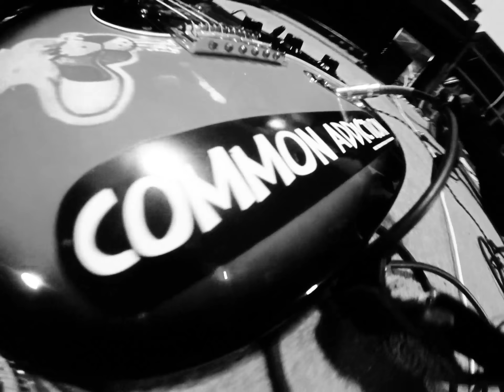Common Addiction - "NES"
Wrote this song when we were 14 years old!